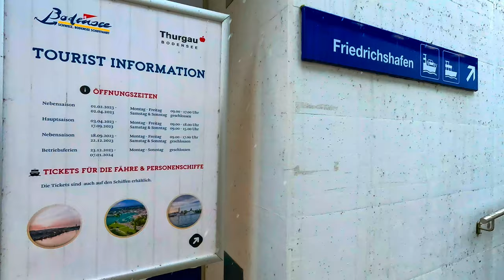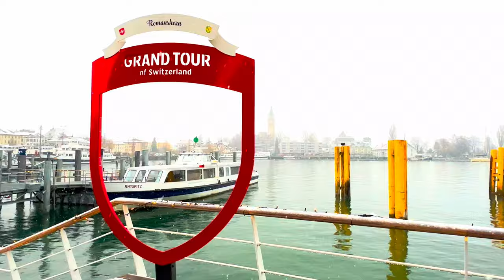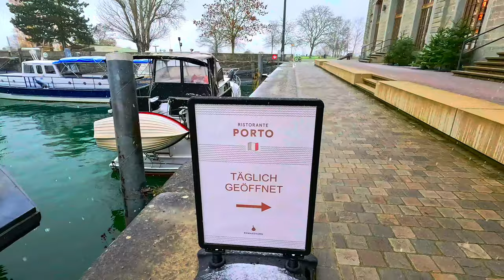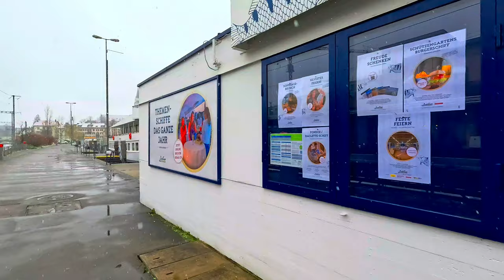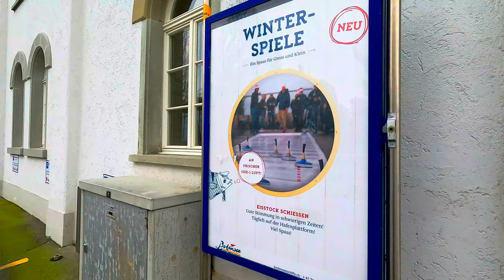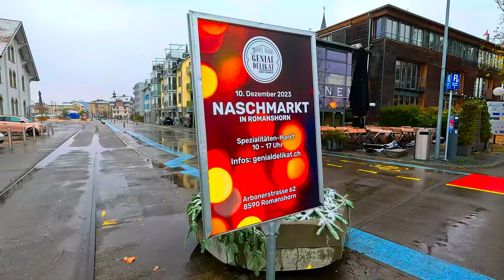SWITZERLAND Lake CONSTANCE / Romanshorn Harbor / Walking tour switzerland thurgau 苏 黎 世 蘇 瑞 士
Romanshorn is located in the heart of the Lake Constance region, where four countries come together. The gentle sea breeze and the harbour with its many pleasant places to stop for refreshments create a lively ambience with plenty of maritime flair. In good weather, both the lake and the Säntis offer a magnificent backdrop. Romanshorn is an ideal base for hiking, cycling, skating and all kinds of aquatic sports.

Romanshorn was probably settled in the 7th century, and is first mentioned in 779 as Rumanishorn in a land grant from Waldrata to the Abbey of St. Gall. During the Late Middle Ages and until 1367, the bailiwick of Romanshorn was partially owned by the Landsberg family. In 1455 Abbot Kaspar Landsberg sold the Romanshorn estate to the city of St. Gallen, but his religious superiors forced the courts to repeal the sale. Until 1798, the Abbey of St. Gall owned the taxation, appellate court and the homage rights (mostly in Täschlishusen at Häggenschwil) with the remaining sovereignty owned by the County of Thurgau.

In 779 a church was mentioned in Romanshorn. In 1275, the records of the church indicate that the Provost was paid 16 pounds. In 1480 St. Gallen incorporated a church in Romanshorn. The church was expanded in 1504. Then, in 1525 the Protestant Reformation entered Romanshorn and much of the population converted. The federally. In 1588, the Reformed priest in Salmsach was appointed to care for Romanshorn as well. The church remained a filial church until the creation of the Romanshorn-Salmsach parish. It wasn't until 1567 that the abbot appointed a Roman Catholic priest to Romanshorn. The next year, a rectory was built and a sinecure was granted. The number of Catholics slowly grew (1588 there were 2 families and in 1711 there were 36 families). The church was renovated in 1829. It remained a shared church until 1911 when a Protestant church was completed. Two years later a Catholic church was also completed.
The local economy was dominated by cereal grains, horticulture and fruit growing as well as some forestry and fishing. By 1902, some wine was being produced as well. The steamboats, which had operated out of Uttwil since 1824, moved to Romanshorn in 1832. However, the village didn't begin to grow until 1844 when the Canton of Thurgau built a port and the postal route to Swabia ran through Romanshorn. In 1855 the railway line Zurich-Romanshorn opened, and in 1856 a telegraph cable was laid across the lake. The rail line (rail ferry) from Lindau to Romanshorn opened in 1869, was expanded in 1945 and in 1976 was replaced by car ferries. Between 1869 and 1871, the Northeastern Railway line Rorschach-Romanshorn-Constance opened. Then, in 1910 a railway line to St. Gallen was added.
Lake Constance (Bodensee in German) is a stunning lake located at the northern foot of the Alps, bordered by Switzerland, Germany, and Austria. One of the most picturesque spots on Lake Constance is Romanshorn Harbor in Switzerland. Romanshorn is a charming town with a bustling harbor that serves as a major transportation hub for the lake.

Visitors to Romanshorn Harbor can enjoy a leisurely stroll along the waterfront promenade, lined with shops, cafes, and restaurants. The harbor is also a great place to watch the boats that crisscross Lake Constance, including ferries that connect Switzerland with Germany and Austria.

For those looking to explore the area further, there are boat tours available that offer stunning views of the lake and the surrounding mountains. Romanshorn Harbor is a popular destination for both locals and tourists, offering a mix of natural beauty, history, and modern amenities. It's a perfect spot to relax and take in the beauty of Lake Constance.